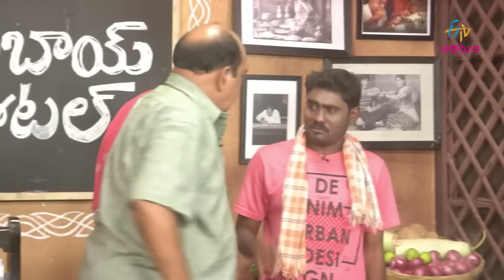Paya Nivari | Babai Hotel | 8th January 2019 | Full Episode | ETV Abhiruchi